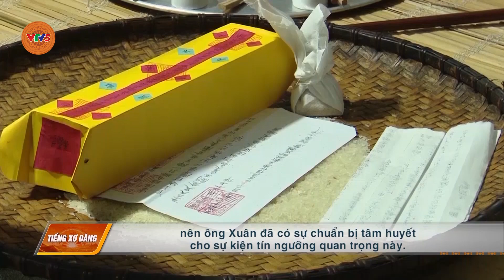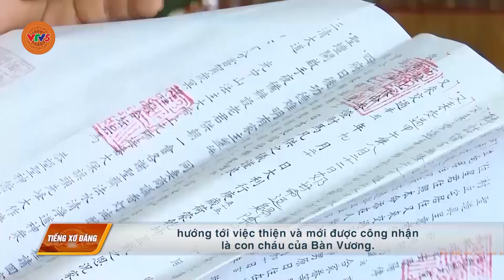[TIẾNG XƠ ĐĂNG] NÉT ĐẸP VĂN HÓA NGƯỜI DAO Ở THÁI NGUYÊN | VTV5